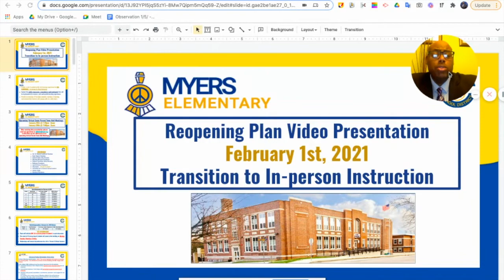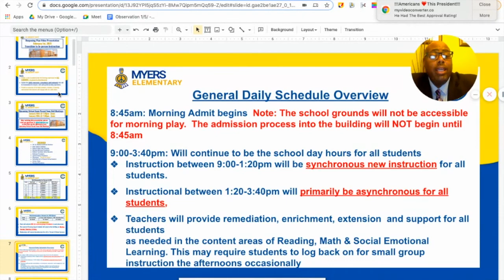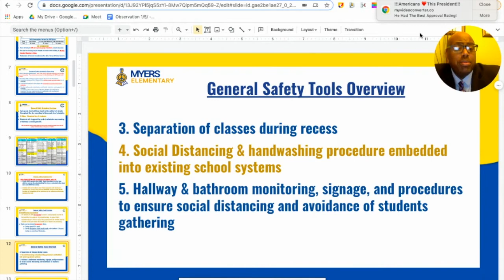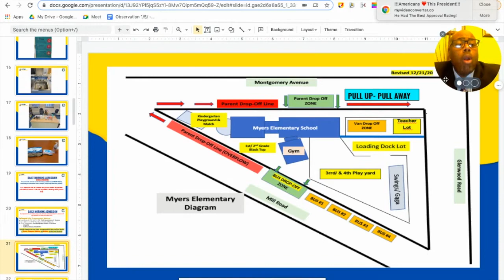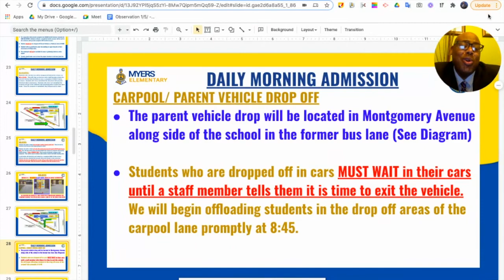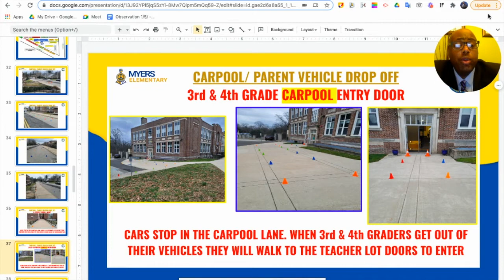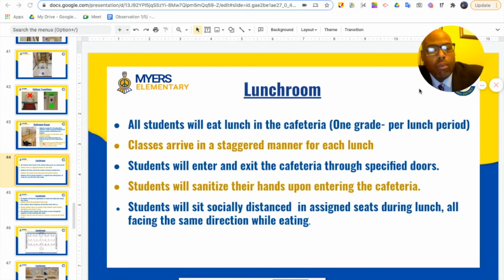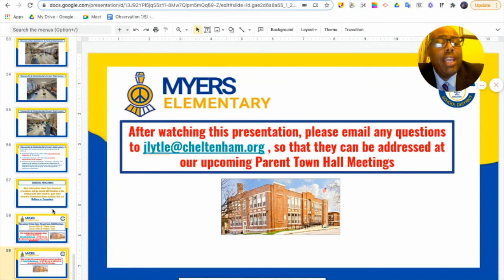Myers Elementary - Building Procedures Video Tutorial for Hybrid Instruction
As Myers Elementary prepares for the introduction of hybrid instruction on Monday, Feb. 1, Principal Jason Lytle created a “day in the life” video so families know what to expect when their children enter the building.